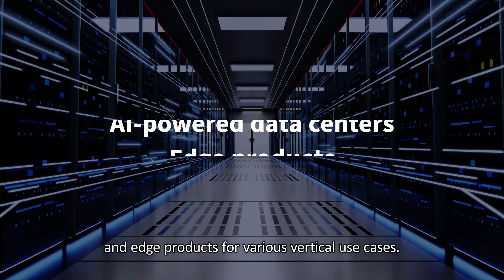【Featured Product】Revolutionizing Automotive Manufacturing with 5G and AI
QCT works with ecosystem partners to revolutionize automotive manufacturing all the way from vehicle design, manufacturing to quality inspection. In this scenario, AI-powered computational fluid dynamics (CFD) facilitates airflow simulation, 5G-connected AMRs conduct material delivery, and vision AI accelerates car quality inspection, taking automotive manufacturing to the next level with better cost-effectiveness and shorter time-to-market.